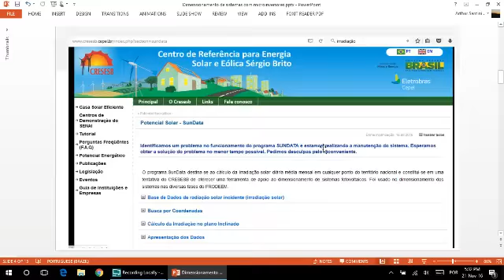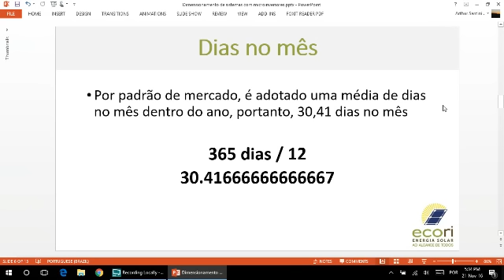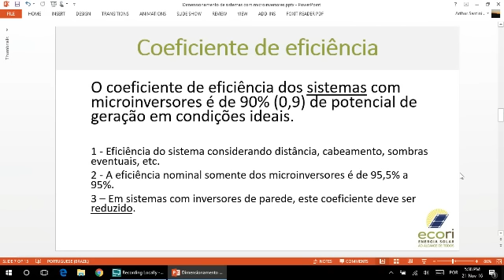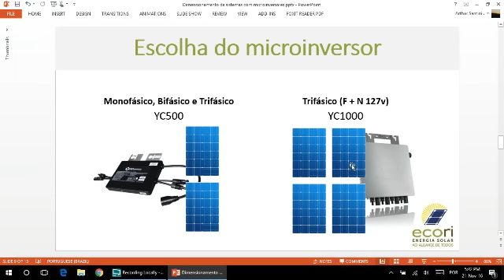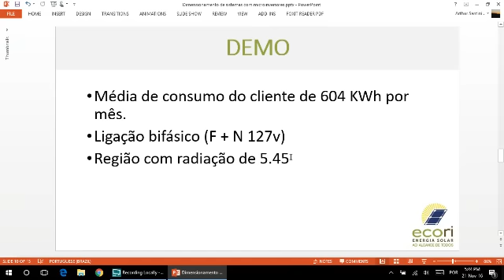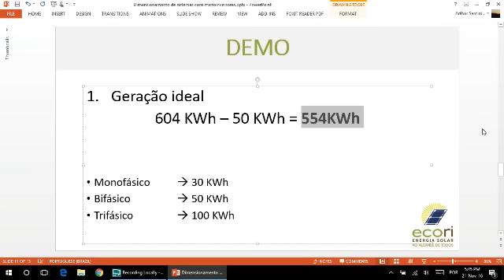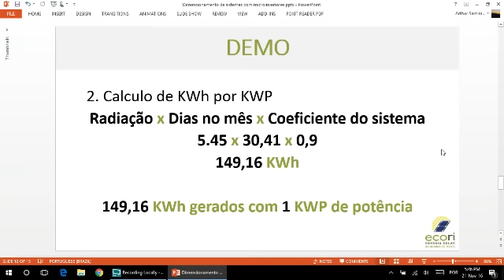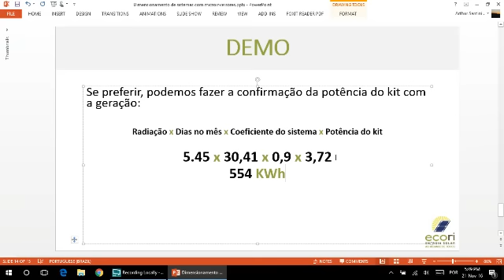Dimensionamento de sistemas com microinversores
Neste treinamento abordaremos as questões relevantes no dimensionamento de sistemas de energia solar utilizando microinversores APsystems.

Como a radiação, a média anual de dias e a eficiência do sistema se relacionam, bem como as fórmulas e exemplos de como é realizado.

**Nota Importante**
Aos 7m 48s, é afirmado a variável de 0,9 para multiplicação. Informamos que devido ao alto nível pluviométrico deste ano, sugerimos a utilização de 0,88.